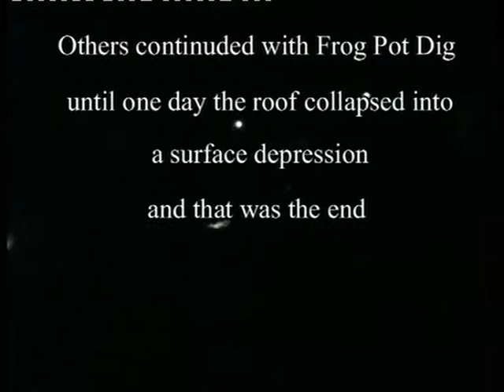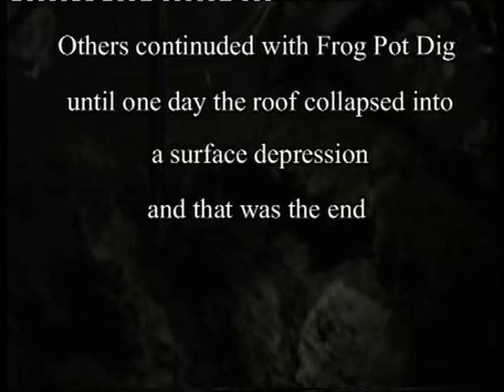NHASA At Frog Pot 1997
Filmed by Eric Dunford.